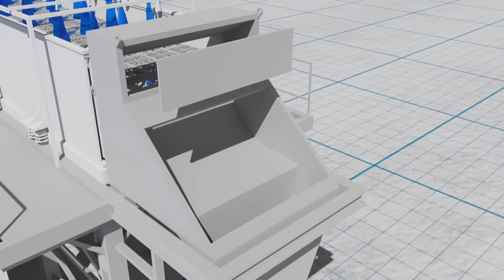Zagroził im jeśli zniszczą maszynę, a sam to zrobił! | Gorączka złota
To nie wyszło dobrze...

S12E18